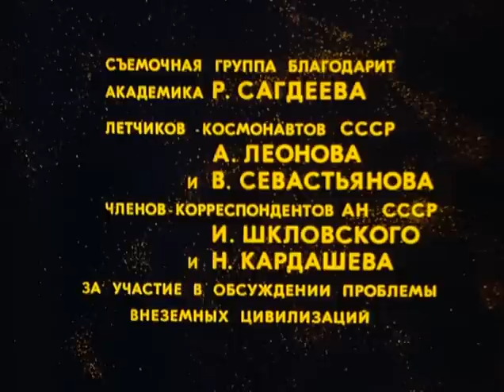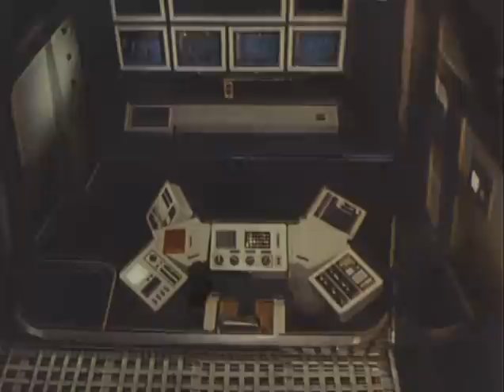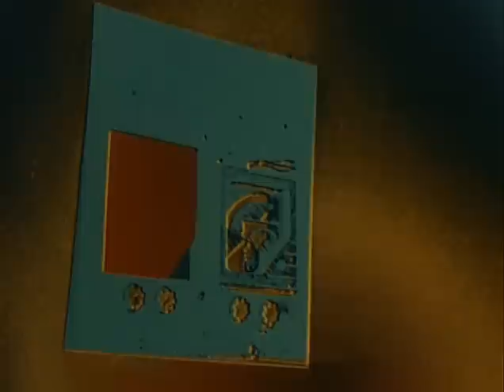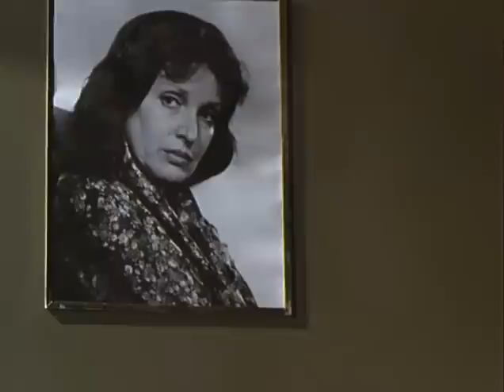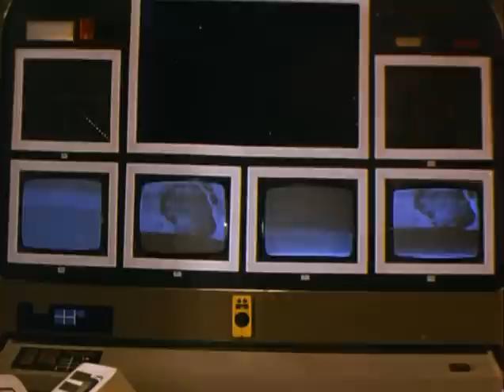Петля Ориона (1980)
В глубинах Космоса обнаружен загадочный сгусток энергии, приближающийся к Земле. Навстречу «Петле Ориона» (так назвали это явление) отправляется экспедиция со смешанным экипажем из людей и киборгов... Достигнув места назначения, они встретили неизвестную инопланетную цивилизацию, от которой узнают, что Земле грозит серьезная опасность - «стеклянная болезнь». Инопланетяне пытаются спасти человечество, создав вокруг планеты энергетический барьер (а именно «Петлю Ориона»). Но путь к пониманию двух цивилизации оказывается тернист...

Научная фантастика, фильм драма «Петля Ориона»,  снят на Одесской киностудии в 1980 году, присутствуют английские субтитры.
Режиссер - Василий Левин.
Сценарист - Алексей Леонов, Валентин Селиванов.
Оператор - Вадим Авлошенко, Эдуард Губский, Юрий Лемешев.
Композитор - Александр Зацепин.
Художник -  Лариса Токарева, Александр Токарев.
Актеры: Леонид Бакштаев, Геннадий Шкуратов, Виталий Дорошенко, Анатолий Матешко, Людмила Смородина, Анатолий Азо, Андрей Градов, Гиви Тохадзе, Лия Элиава, Елена Тонунц, Юрий Меншагин, Борис Руднев, Валентин Кулик, Эрменгельд Коновалов, Алексей Леонов, Виталий Севастьянов, Николай Бриллинг.